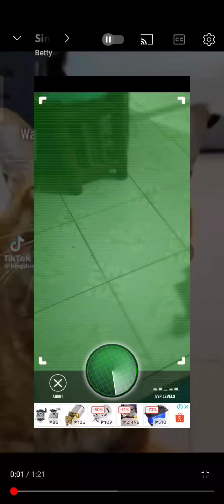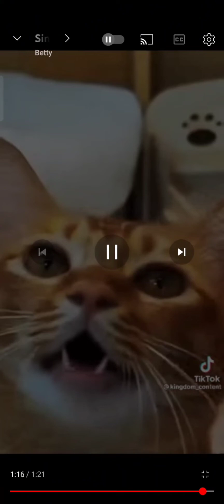December 17, 2023